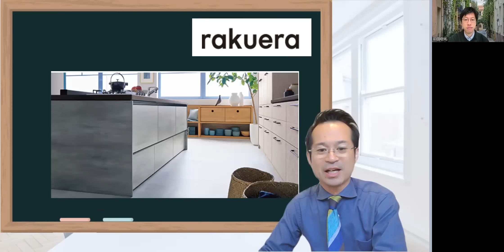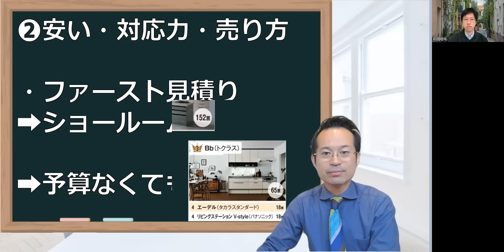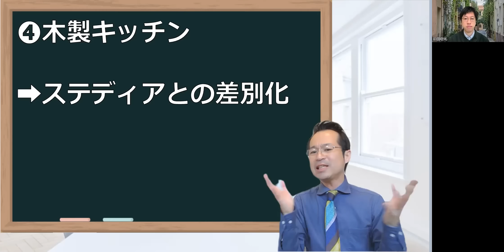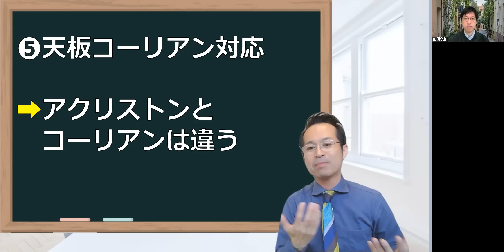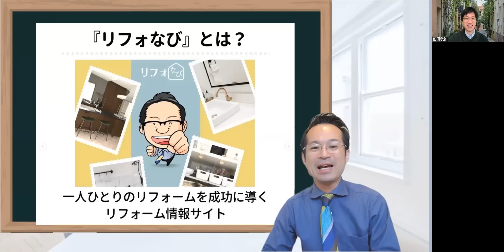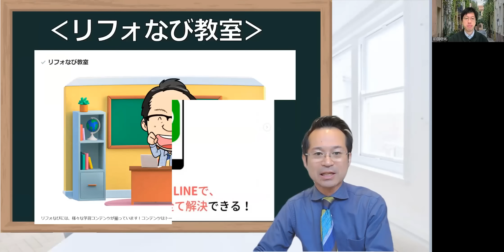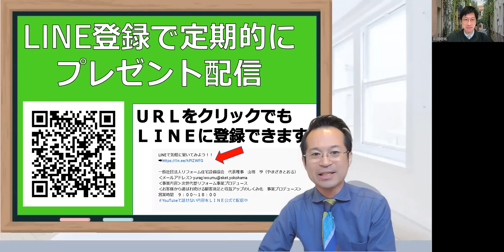ラクエラ評判・入れた人の口コミ！後悔デメリット？クリナップステディア違い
◎LINEで気軽に聞いてみよう！

00:00 オープニング
02:34 ラクエラの評判、口コミ
06:26　ポイント
07:11 　①最も売りたい
10:00 ②安い・対応力・売り方
12:30 ③レールの違い
14:48 ④木製キッチン
15:27 ⑤天板コーリアン対応
17:50 エンディング